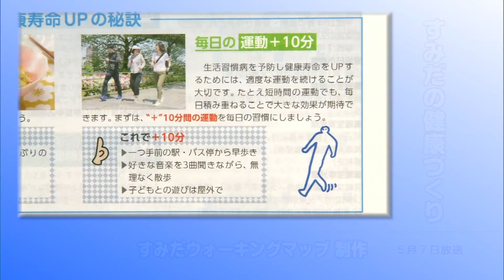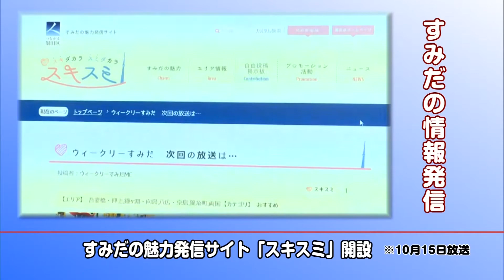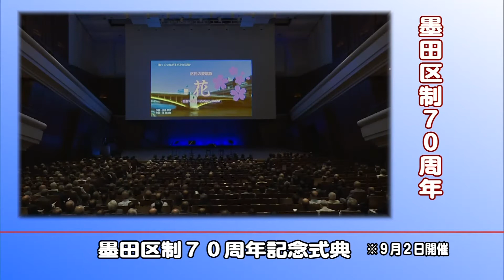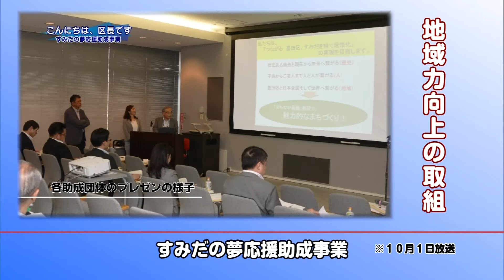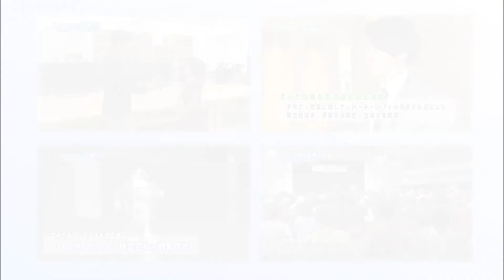＃20【こんにちは、区長です】 すみだの出来事～平成29年を振り返る～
2017年の墨田区の出来事について紹介します。